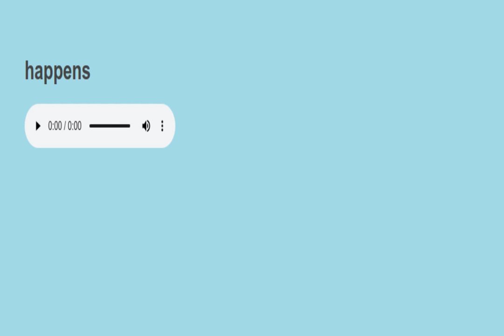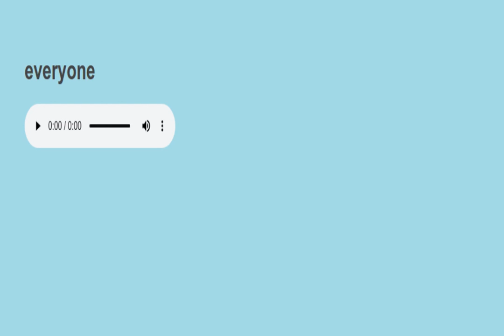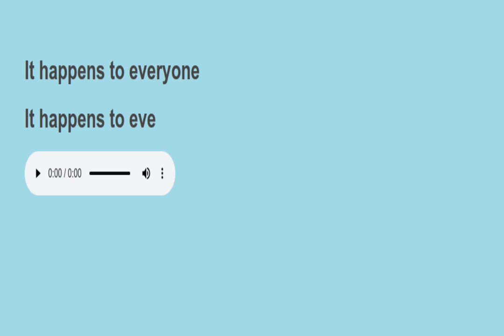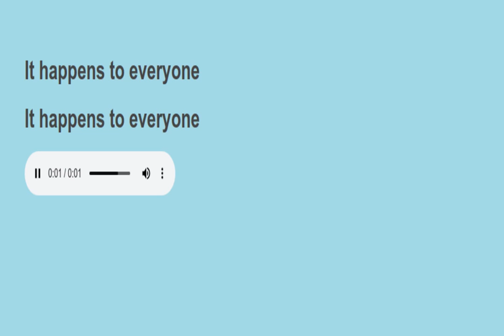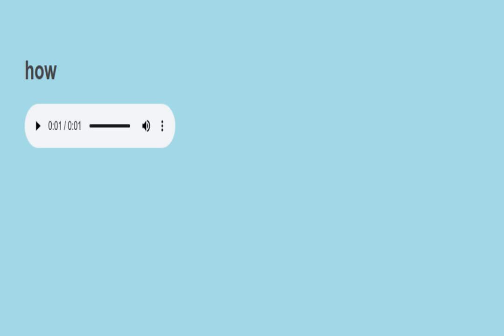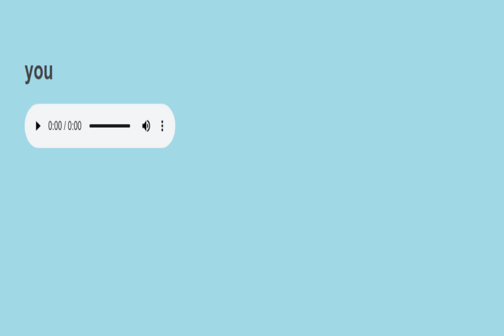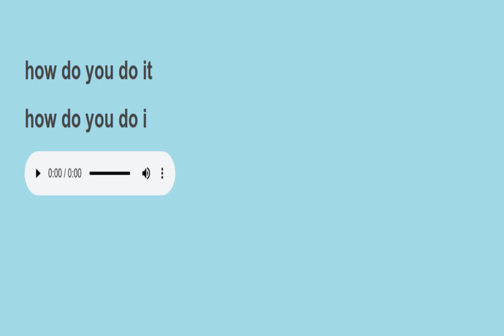Sight sentences reading practice 199